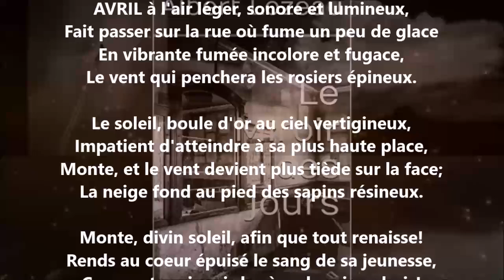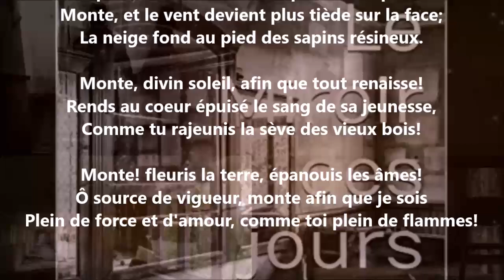Au soleil - Albert Lozeau lu par Yvon Jean